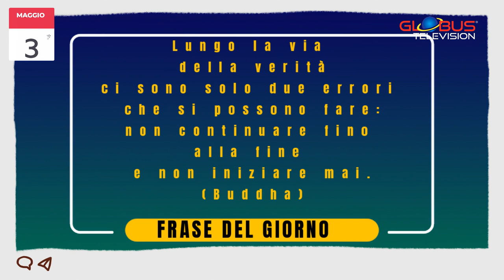OROSCOPO Appuntamento con le Stelle: 3 Maggio 2024 GLOBUS TELEVISION